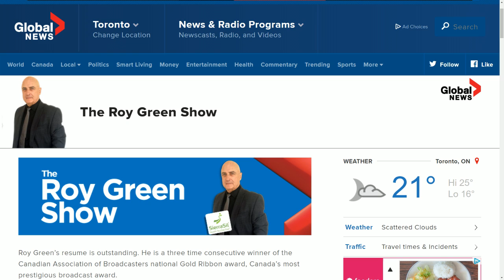JODIE'S JOINT: "Are provinces ready to control the distribution and sale of legalized marijuana?"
The Roy Green Show on Canada's national Corus radio network interviewed cannabis activist Jodie Emery on Saturday, July 28, 2018

Are provinces ready to control the distribution and sale of legalized marijuana?